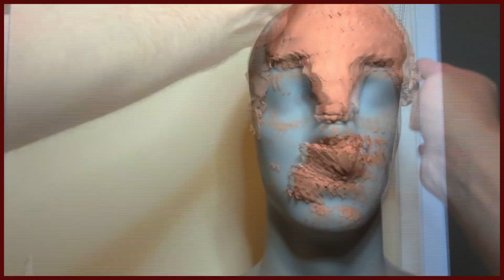PRINCESSS MONONOKE FACE MASK SCULPT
This a sculpt of princess mononokes mask, sculpted out of chavants oil based clay. i will be doing a cast of the sculpt to paint and fabricate in a future video.
so keep an eye out for that.
this project i have learned alot from this sculpt and look forward to using these new skills on the next project.